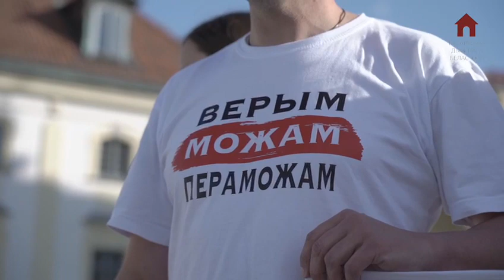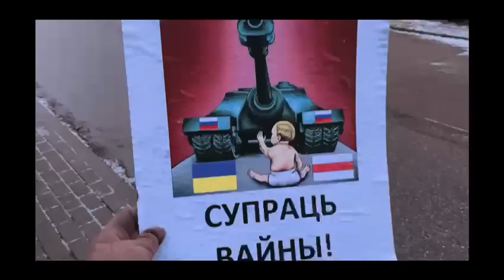Беларуская Дыяспара Беластоку